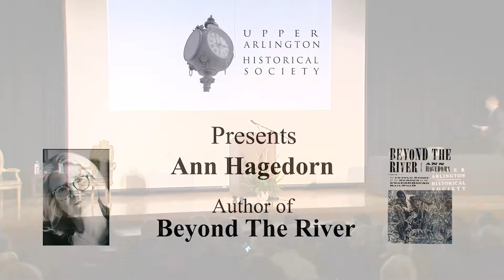Ann Hagedorn discusses her award winning book, Beyond the River. A History Speaks Vol. 2 event.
Ripley, Ohio & the Underground Railroad come to life through  Ann Hagedorn's discussion of her 2003 award-winning book, Beyond the River. She is joined by The Wellington School's Erin Cornett for Q&A following the presentation.

Thank you to lead sponsor of our History Speaks series, First Merchants Bank, and our supporting sponsors, The Veterans Committee and The Wellington School.

An insightful evening into the stories of Ohio’s Underground Railroad network led by Ann Hagedorn, author of Beyond the River: The Untold Story of the Heroes of the Underground Railroad  hailed by the American Library Association as one of the “25 most notable nonfiction books in America” in 2004. A leading conductor and figure in her book, John Rankin, merits special recognition as 2022 marks the 200th year since his arrival in Ripley.

From publisher Simon & Schuster: Documented in antebellum court records, diaries, letters, and 19th century newspapers, this award-winning book tells the page-turning story of one of the most successful social movements in history: the grassroots network of men and women, black and white, who assisted fugitive slaves in America to escape to freedom. The narrative brings to life the struggles of abolitionists and expands the definition of such heroes to include women, people of African descent, and youth.

The story unfolds at a stunning site on a high bluff overlooking five bends of the Ohio River, in a town that was once a hub for anti-slavery activists with direct ties to Harriet Beecher Stowe and William Lloyd Garrison, among other well-known figures of the era; that was known in antebellum America as the “abolitionist hellhole;” and that was codified by slaves in the song Swing Low, Sweet Chariot.